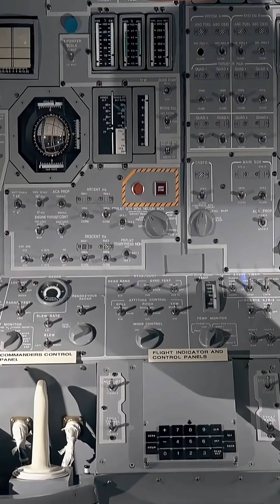Why were Space Shuttles Banned?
Did you know NASA’s Space Shuttles are banned from flying forever? 🚀
From 1981 to 2011, they were humanity’s reusable space vehicles — launching satellites, building the ISS, and even repairing Hubble.

But here’s the dark truth: they were too dangerous. Out of 135 missions, two shuttles exploded — Challenger in 1986 and Columbia in 2003 — killing 14 astronauts. That’s a failure rate of 1 in 67, making it the riskiest transport system ever built.

On top of that, each launch cost over $1.5 billion — way more than rockets like SpaceX uses today.

So in 2011, NASA officially retired the fleet. The shuttles are now museum pieces — forever grounded, a reminder of both our greatest achievements and our biggest risks in space exploration. 🌌